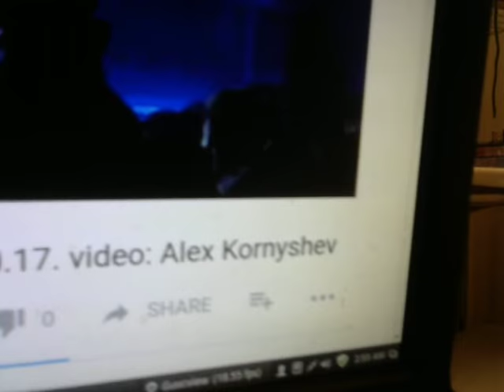"Thanks for good times, Lara D********."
While singing his song "If I Ever Lose My Faith In You" in Saint Petersberg, Russia, Sting says,
 "Thanks for good times, Lara Daskivich."
 because I was his ghostwriter in the opening song on '57th&9th' - but what I want to be is on that stage! And he knows it.
Thanks, Mr. Sumner.
 in Saint Petersberg, Russia
on October 1st, 2017

re: the whimsical verses in "I Cant Stop Thinking About You" from '57th&9th'.
This video clip is one of his first shy testimonies addressing the fact that he has a ghostwriter for at least one of his songs.  Some people still choose to believe what they want about it: The fact is, We are friends. Since we are both Libras, I gave him a Valentine's day gift in 2016. It was a goofy poem. He's afraid it will be twisted out of context. I'm here to say he's in love with his wife!
Video clip by:
Aralia Fresia ( L.N.D. )
 — supporting Gordon Matthew Thomas Sumner  =)
 Love ya Sting! Peace & Love...